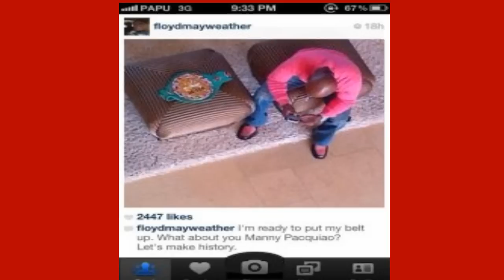Floyd Mayweather To Manny Pacquiao: Lets Make History